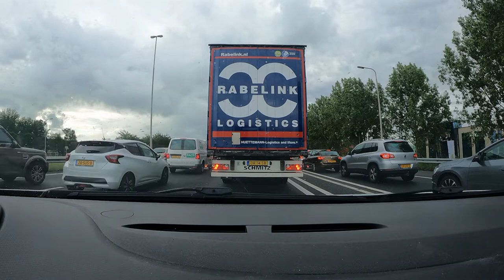Driving in Netherlands 🇳🇱 and Germany 🇩🇪 - from Utrecht to Düsseldorf via Eindhoven - 2022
Driving from Utrecht to Düsseldorf via Eindhoven.
Distance: 200KM